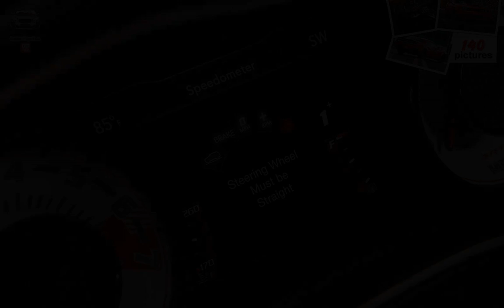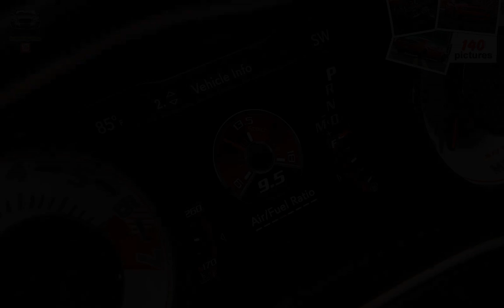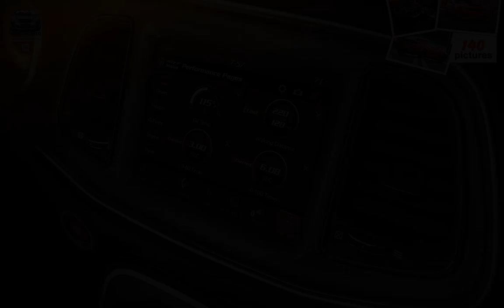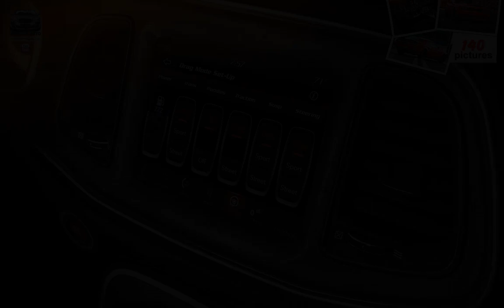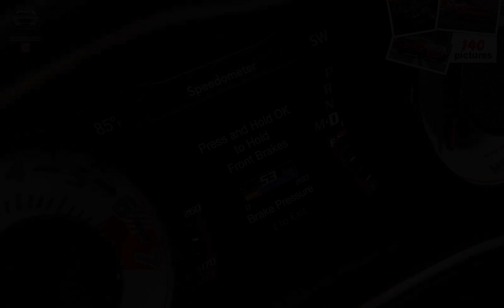Dodge Challenger SRT Demon ( 2018 )